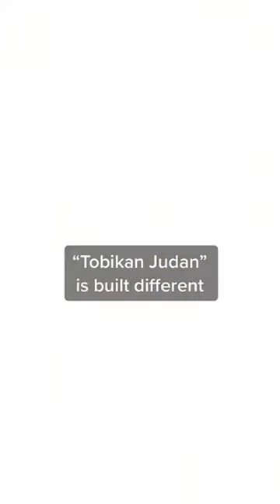There's only one Shinya Aoki ☝️